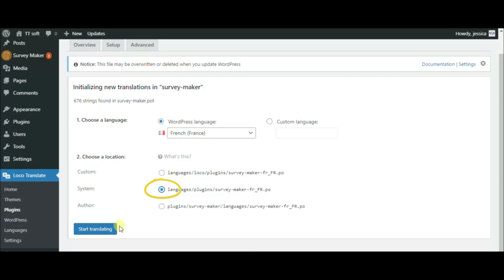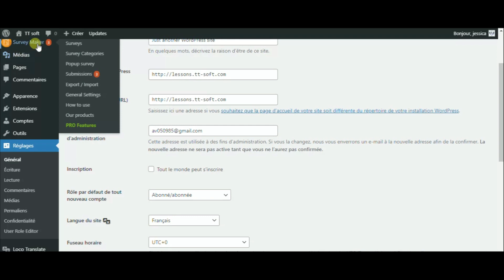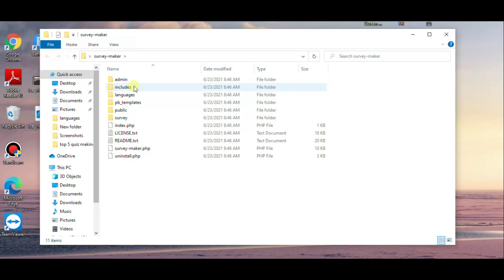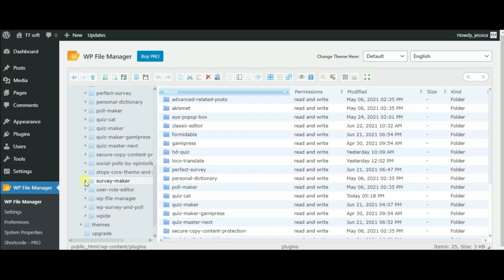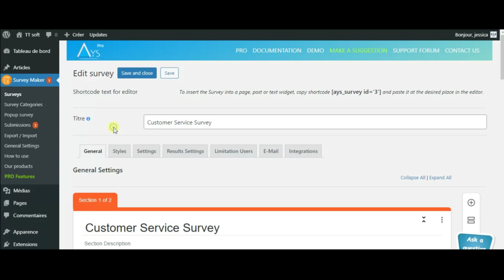How to Translate WordPress Plugin - Detailed Tutorial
Most of the WordPress plugins are developed in the English language. But what if you want to translate a plugin into your own language? 🌎🗺️

🔸Loco Translate - A WordPress plugin that allows you to translate right on the WordPress dashboard.
🔸Poedit - A free translation software available for Windows, Mac, and Linux. Looking for how to translate WordPress without a plugin? This is the most convenient way to do it.